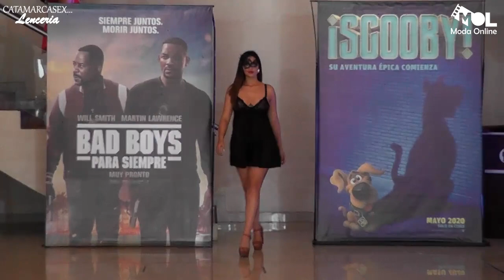MOL Moda On Line Temporada 3 Colección Lencería Catamarca Sex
MOL Moda On Line es una producción de NG Eventos Integrales, Click Fotografía y Glam Catamarca.

Producción General: Marcos Palacio para Grupo NG Catamarca

Producción Ejecutiva:    Brenda Paez
                                        Luis Palacio
                                        Fede Almada

Equipo técnico Click Fotografía
                           Director y Editor: Martin Carrizo
                           1° Camara Albano Leiva
                           2° Camara Pablo Sarmiento
                           1° Fotógrafo Facu silva
                           2° Foto Diego Nieto

Colección: Lencería Catamarca Sex - Rivadavia 916 Galería Paseo del Centro Local 16
Outfits: Miriam Brito

MOL Moda On Line cuenta con el apoyo de las siguientes empresas:

Gilera Motos - Av Alem 107 Respaldo y garantía de PUMA Catamarca SA
Mr. Pochoclo - Hace tu pedido 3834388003                                                                                                                                                                       Paladar - Lugar de sabores. Mota Botello 650                                                                                                                             Pizza Piedra - Maipú y Perú y Av. Pte. Castillo 2450                                                                                                                    Asesores Group - Via Pública en Tucumán y Catamarca                                                                                                                  Barbarus - Av. Güemes 856                                                                                                                                                                                               Q de Queso - Av. Alem 1083, Av Güemes y Pje. Alsina y Valle Chico                                    La Pizzería de Alfredo - Av Ilia 668

Auspician MOL Moda On Line las siguientes empresas:                                                                                                                                                            Laser NOA Estética Premium                                                                                                                                                    Empresa General Urquiza                                                                                                                                                       Cinemacenter Catamarca                                                                                                                                                              Marcos Basuei para BD Eventos                                                                                                                                                   Beatriz Ferreyra Estilista                                                                                                                                                                 Macarena Mascareño Makeup                                                                                                                                                 Carrizo Consultoría - Marketing Digital                                                                                                                                                               97/5 Radio

Modelos: Staff de NG Models y NG Escuela (Rocío Rosales, Antonella Tua, Solange Aquino, Agustina Aranda, Tayla Barros, Dana Palomero, Aldana Ferreyra, Luciana Rodríguez, Mailen Fernández, Luciana Andrada, Luz Perea, Tamara Avellaneda, Agustín Spinzi Rios).

Hairstyle: Beatriz Ferreyra Estilista Unisex
Make Up: Macarena Mascareño
Voz en Off: Karina Arrieta para 97/5 Radio
Deco: Marcos Basuei para BS Event´s
Locación: Cinemacenter - Alto del Solar